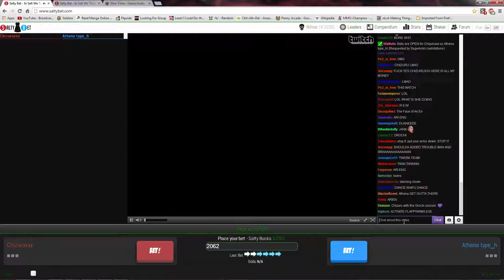Salty Bets: Chizuruxxx vs Athena Type H